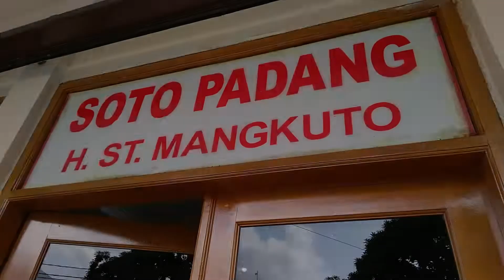Garansi Enak !! Soto Padang H. St. Mangkuto di Pasar Baru Jakarta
Alamat:
Jl. Pintu Air Raya No. 26, Pasar Baru, Sawah Besar, Jakarta Pusat
Buka - Kamis (08:30 - 20:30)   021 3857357
Rp. 50.000 - Rp. 100.000 /orang